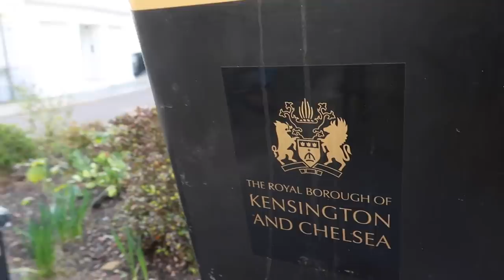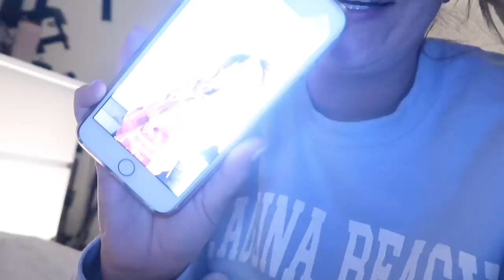NOT AS FUN AS I ANTICIPATED